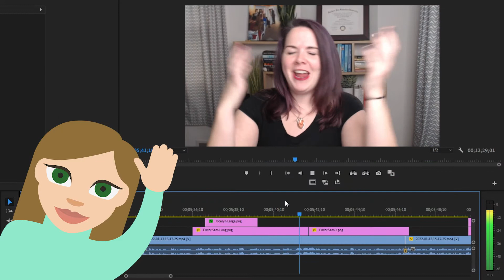It's Been One Year Since I Launched My YouTube | My Recommendations for Starting a YouTube Channel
As of January 2022, it's officially been ONE year since I launched my YouTube channel! 🎉 In 2021, I published 76 videos and corresponding blog posts. Today, I'm talking all about my experience this past year, and how my takeaways can help you on your YouTube journey!

Today I'm going to share with you:
- My takeaways from a year of being on YouTube
- What I've learned and how I'd do things differently
- Recommendations for if you're thinking about starting a YouTube channel
- How you can strategically plan your YouTube content and analyze whether or not it's worth it for you

TIMESTAMPS
0:00 Intro
0:41 a recap of our first year on youtube
3:27 tips to help you produce your own youtube videos
6:39 creating a content strategy for youtube
8:03 figure out what outcomes you want
8:37 overall takeaways from publishing for a year on YouTube
12:05 Outro

💌 Want more SEO support? Come grab my free SEO Starter Kit